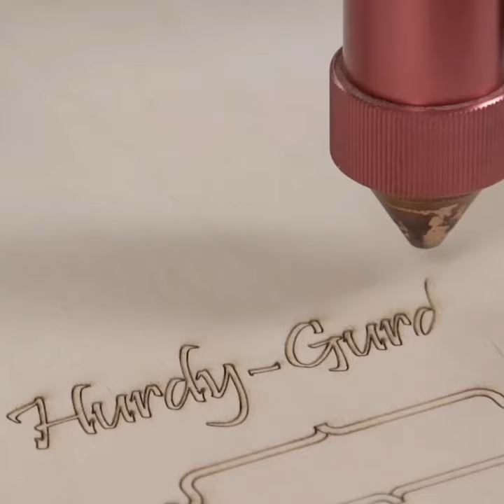Ugears Hurdy Gurdy. Constructor, musical instrument and a good idea for a gift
One thing is true – my Love is yoU.
Build your own musical instrument and play.